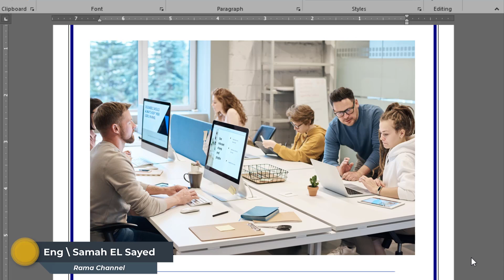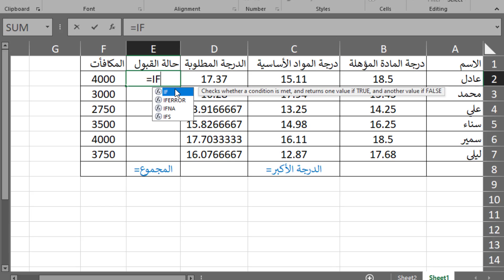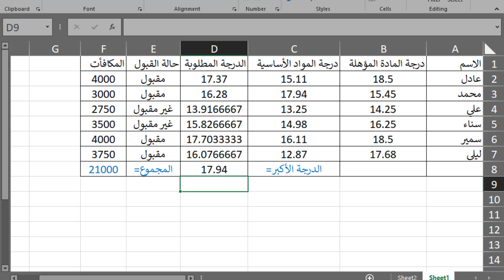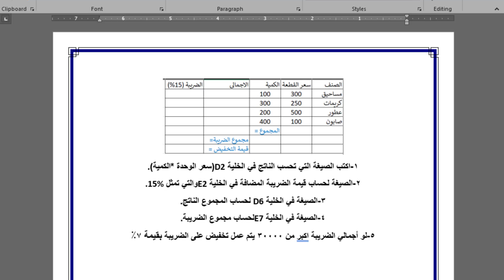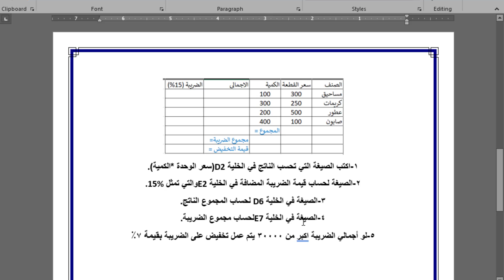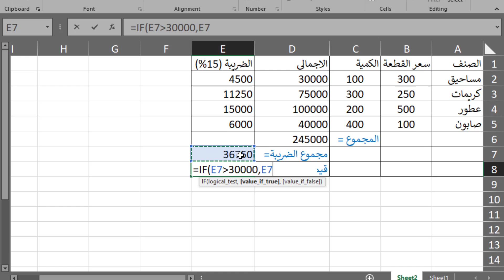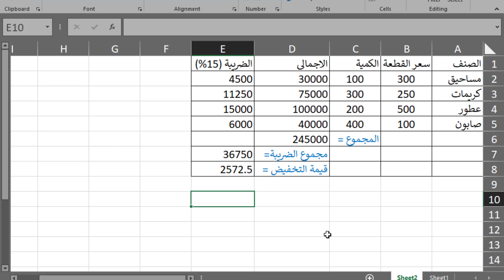امتحان اكسل للمتقدمين لوظيفة (امتحان فعلى لاحد الشركات)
اختبار مهنى فى الاكسل
فى هذا الامتحان هيتم استخدام دالة
sum
if
max
للاشتراك فى القناة اضغط على هدا اللينك